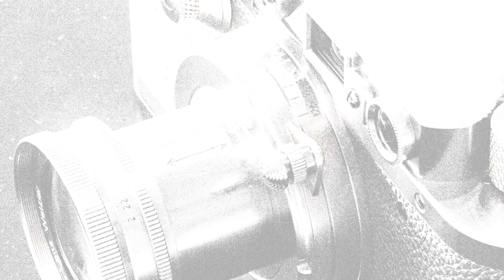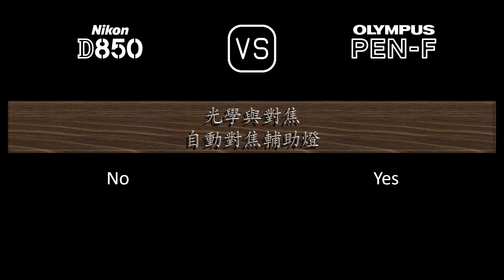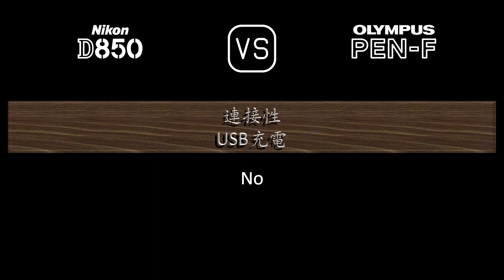Nikon D850 與 Olympus PEN-F 的規格比較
本片是 Nikon D850 與 Olympus PEN-F 的功能概述和規格比較 (comparison of specifications)，希望對您有所啟發。感謝您的支持。

00:25 推出
00:33 機身
00:40 影像感測器
01:01 影像
01:16 光學與對焦
01:40 屏幕
01:58 取景器
02:13 攝影功能
03:06 錄像功能
03:20 儲存
03:24 連接性
03:49 物理特性
04:07 雜項